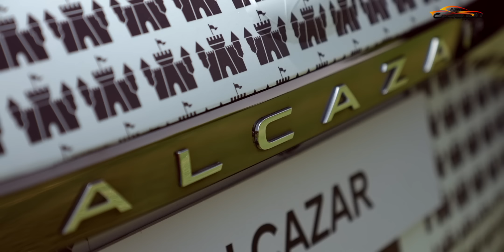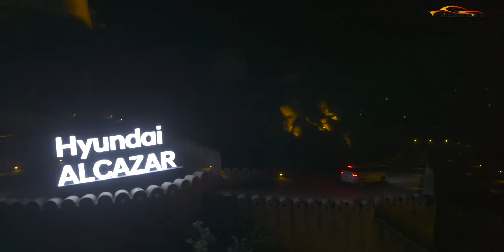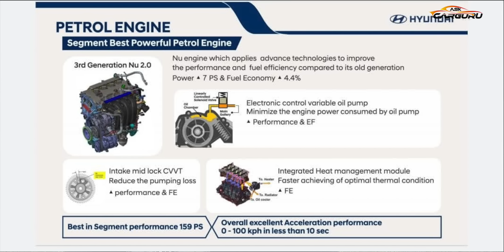Hyundai ALCAZAR Preview 🔥 कुछ तो छिपाया है 🔥 Drive 🔥 Ask CARGURU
Hyundai ALCAZAR or CRETA 6 and 7 seater premium SUV that resonates the grandeur and magnificence of palaces & castles, Hyundai began a new development journey by forming the ALCAZAR LAB comprising of members across multiple teams & functions. Hyundai ALCAZAR was conceptualized over myriad hours of research, development, innovation and ideation. Crafted to epitomize manufacturing magnificence - Hyundai ALCAZAR harmonizes Space, Premiumness, Performance, Convenience, Safety and Technology. Based on Hyundai’s Global Design identity of Sensuous Sportiness, Hyundai ALCAZAR characterizes a unique design theme that is extraordinary among the ordinary. This 6 and 7 seater Premium SUV exemplifies rugged elegance while, interiors of Hyundai ALCAZAR feature a Wing-Surrounded architecture that personifies spaciousness, lavish comfort and modern in-car experiences.